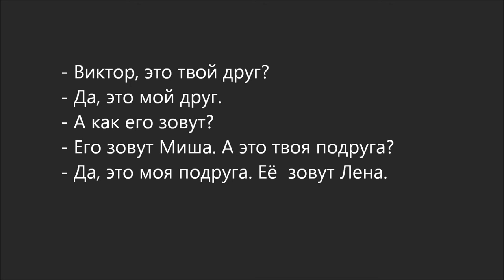Russian dialogue 3 (это твой друг)